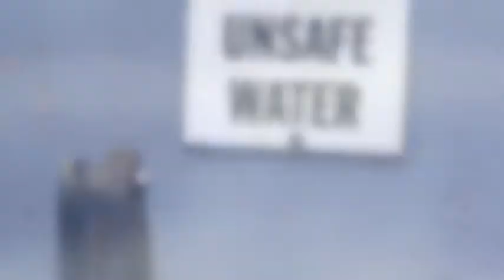Fresh Water is a Limited Resource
WS_02_1